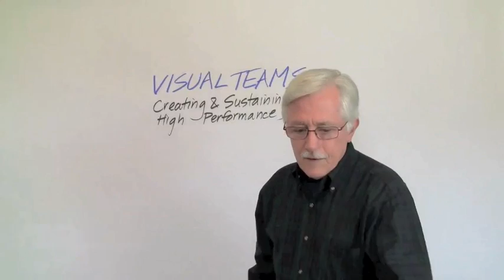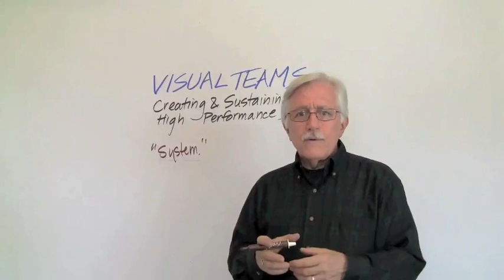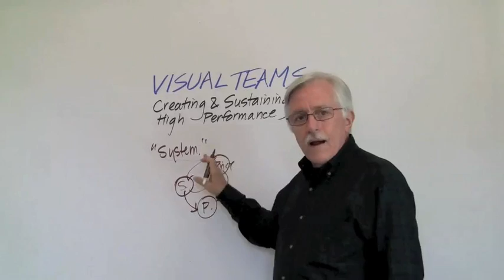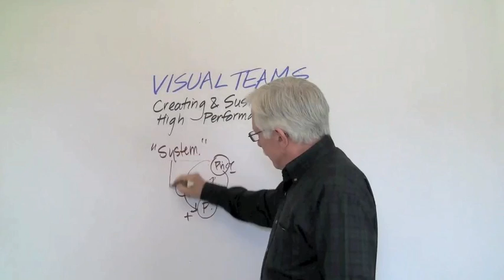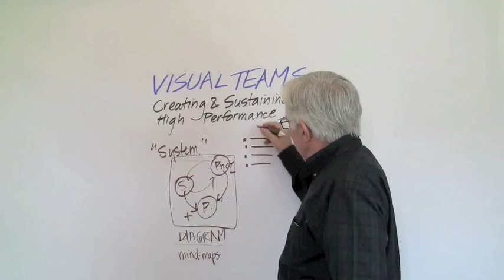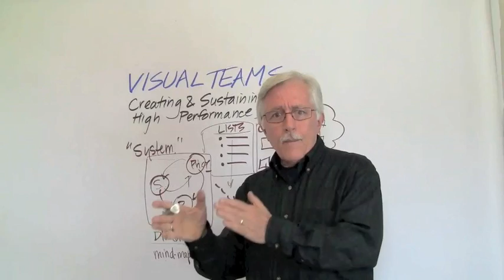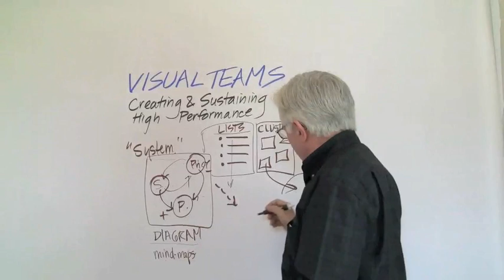David Sibbet: 2011 Systems Thinking in Action Preview Video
David Sibbet, one of the developers of the field of graphic facilitation and author of Visual Meetings: How Graphics, Sticky Notes & Idea Mapping Can Transform Group Productivity, will be a keynote speaker at the 2011 Systems Thinking in Action Conference in Seattle this fall.